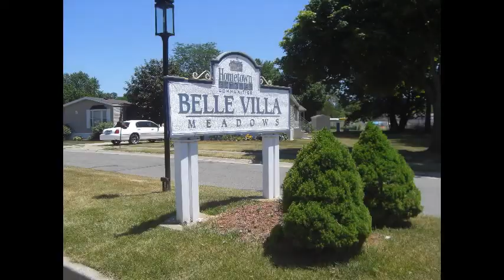Belle Villa property video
An ARA Manufactured Housing property video.